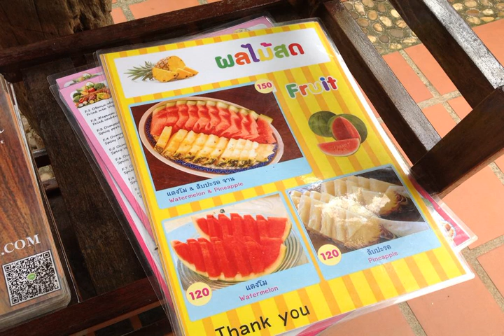Pa Hin Sai - Ko Kood - Thailand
Pa Hin Sai hotel city: Ko Kood - Country: Thailand

Address: No.81, Moo 5,  Baan Bangbao,T.Kho Kood, A.Kho Kood , Trat(81 หมู่ที่5 บ้านบางเบ้า ตำบลเกาะกูด อำเภอเกาะกูด จังหวัดตราด); zip code: 23000

Boasting a private beach, Pa Hin Sai offers accommodation in Ko Kood. Local foods can be sampled at the restaurant on-site. Guests can also chill out at the bar located just right next to the beach.

 -- Possédant une plage privée, le Pa Hin Sai propose des hébergements à Ko Kood. Le restaurant sur place sert une cuisine locale. Vous pourrez vous détendre au bar situé juste à côté de la plage.

 -- Das Pa Hin Sai bietet Ihnen Unterkünfte und einen eigenen Strand in Ko Kood. Im hauseigenen Restaurant können Sie regionale Küche probieren. Entspannen Sie sich auch an der Bar direkt am Strand.

 -- Курортный отель Pa Hin Sai с частным пляжем находится в городе Ко Куд. В ресторане можно попробовать блюда местной кухни. Гости могут отдохнуть в баре у пляжа.  Бунгало построены из экологически чистых материалов.